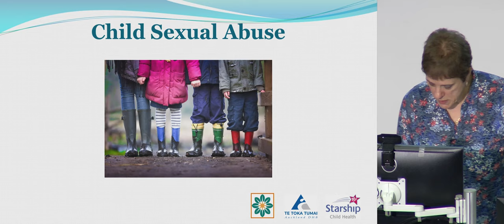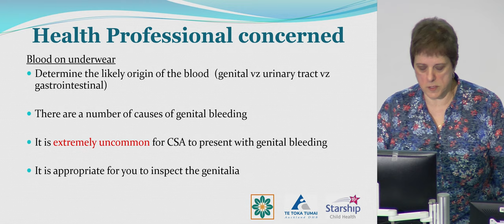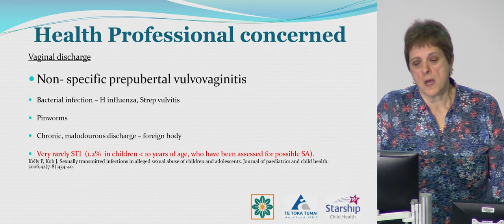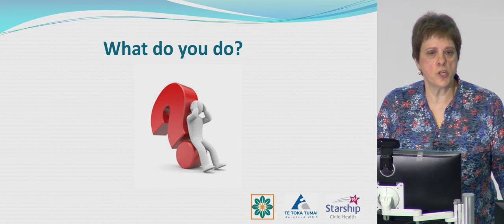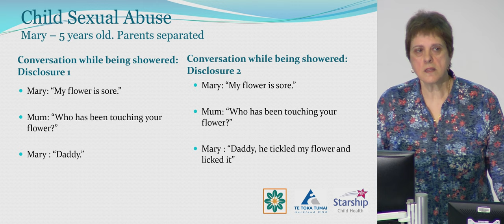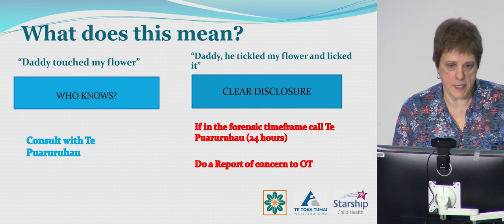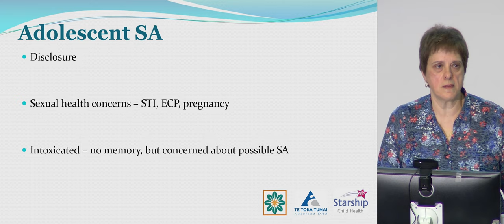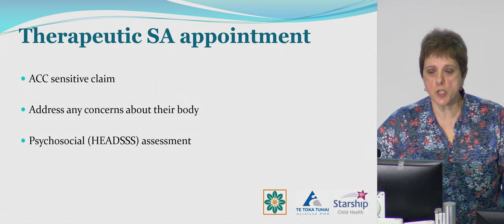Concerns about sexual abuse of a Young Person - RNZCGP Paediatrics day 2021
Speaker: Dr Silvana Campanella
Dr Silvana Campanella (Paediatrician from Auckland district health board) covers common scenarios where concerns about child sexual abuse might arise in General Practice, and the steps a general practitioner should take when a disclosure is made.

This event was run by the Auckland Faculty of the Royal New Zealand College of General Practitioners.
The aim of this half-day session is to provide clinical updates and guidance supporting excellence in paediatric care in general practice.
Location: Fisher & Paykel Auditorium, Owen G. Glenn Building, 12 Grafton Road, Auckland